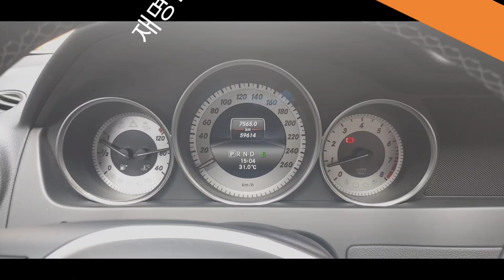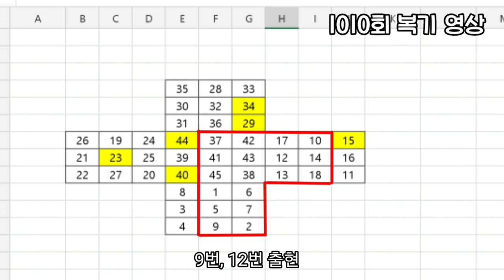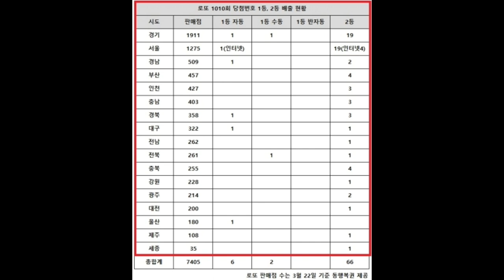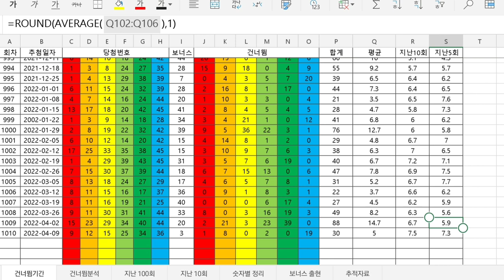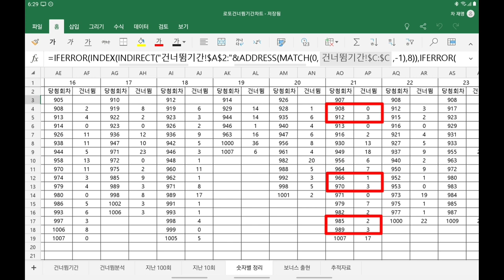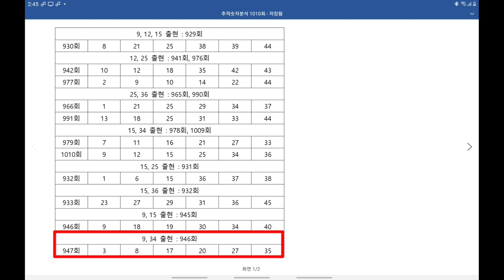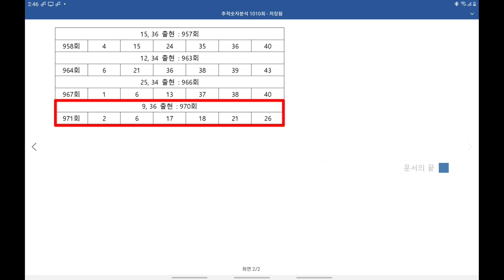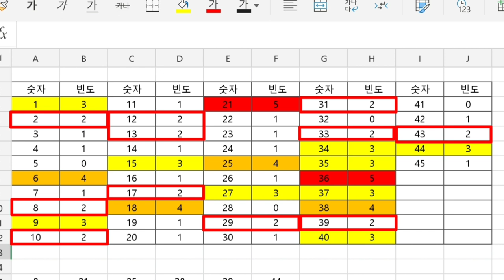[로또분석] 추적숫자분석으로 예상하는 로또1011회